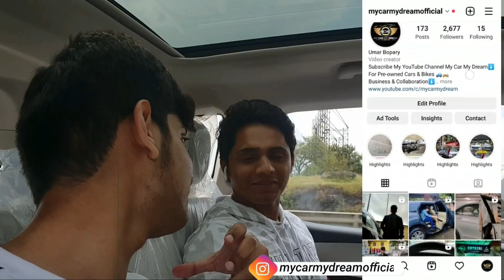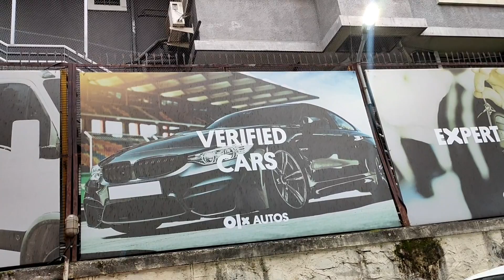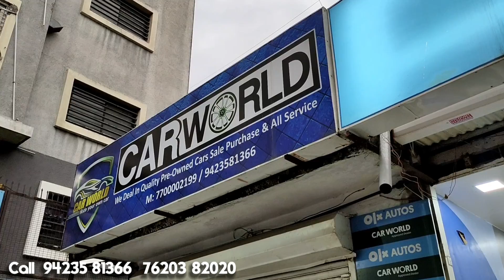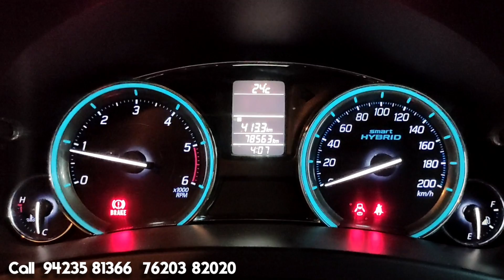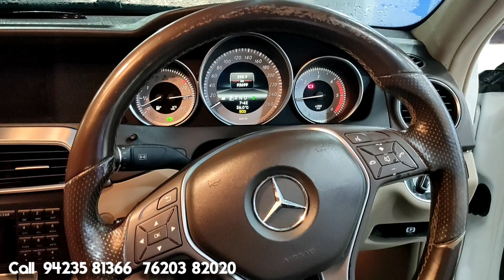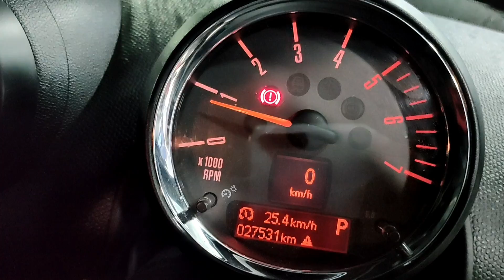Dehli से कम Price🔥Certified Used Cars in Pune|Second hand Cars For Sale|Best Price Car Dealer Pune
Dealership Name
   Car World

Address ⬇️
KD Plaza, Seven Loves Chowk, next to SBI Bank, Pune, Maharashtra 411042

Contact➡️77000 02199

Related Search:

1) Used cars for Sale
2) second hand cars in Mumbai
3) used cars in Mumbai
4) second hand cars in Pune
5) used cars in Delhi
6) second hand cars market
7) used cars
8) second hand cars
9) 2nd hand cars
10) low budget used cars
11) used cars in mumbai Maharashtra
12) second hand cars in Andheri
13) used cars in Andheri
14) Popular Cars Andheri East
15) Cars starting from ₹1,75,000
16) low budget cars for sale under 2 Lakh
17) Used Cng cars for Sale
18) Cng Ertiga for Sale
19) used Cng Cars in Mumbai
20) buy 1 get one free